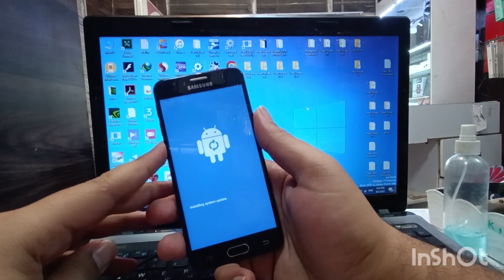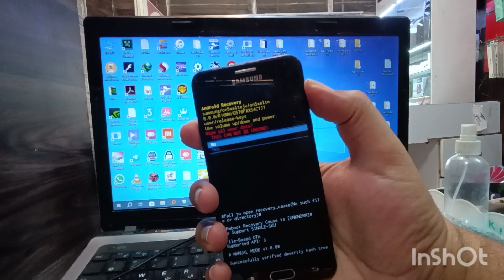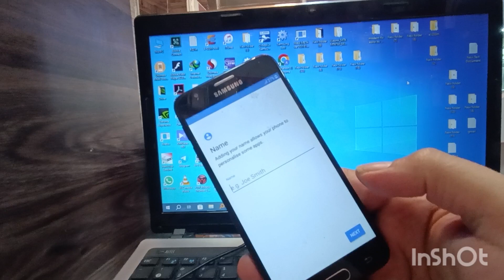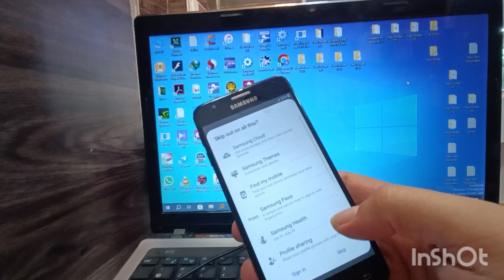Hard reset Samsung j5 prime without PC 🛠️ reset screen lock Samsung g570f🌐j5 هارد ریست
Hard reset Samsung j5 prime without PC 🛠️ reset screen lock Samsung g570f😍🌐